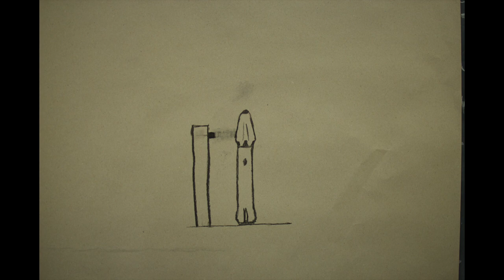SpaceX Mars Colonization Charcoal Animation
For Art Class.